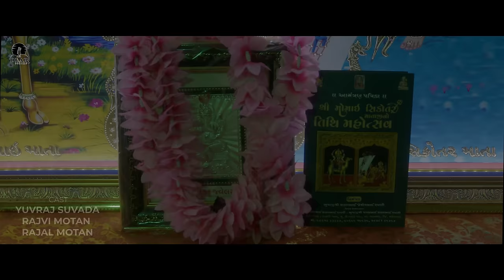माँ शरणम् ममः (સદાયે સહાયતે) | Gaman Santhal | Yuvraj Suvada | Devotional Song 2023 | Rajan-Dhaval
Title : माँ शरणम् ममः (સદાયે સહાયતે)
Producer :- Ujas Rabari
Singer :- Gaman Santhal
Cast :- Yuvraj Suvada,Rajvi Motan,Rajal Motan
Mixing & Mastering : Alpesh Panchal
Lyrics :- Rajan Rayka Dhaval Motan
Director :- Dear Dreams Films
Edit :- RS Studios
Special Thanks to :- Bhumi Studio Bhaguda
Makeup & Hair : Harsh Sharma